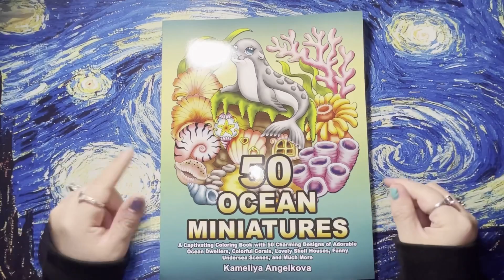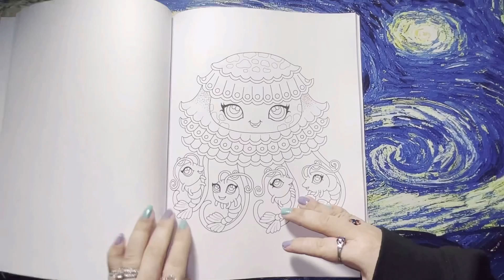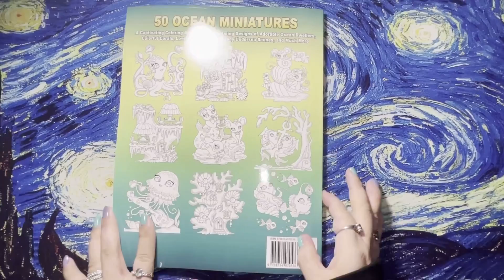50 Ocean Miniatures Flipthrough